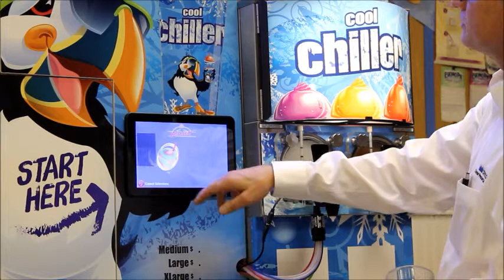Cool Chiller from Taylor Freezer Sales Company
9 Flavor Frozen Carbonated Beverage Machine. Contact Taylor Freezer Sales Company for more info 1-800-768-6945